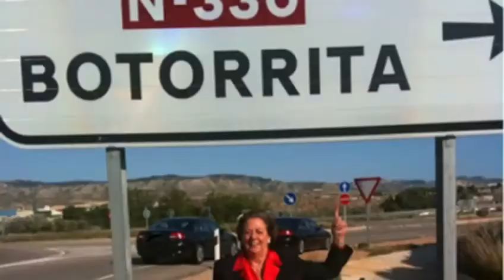Elogio de Rita Barberà